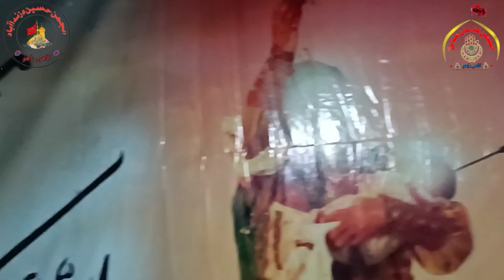TERE QATILO NE AKBAR| 7 Muharam 2023 | Anjuman Hussain Zinda Abad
TERE QATILO NE AKBAR|cakecake decoratingbakingHow to bake a birthday cake cake decorating ideasHow to bake a birthday cake and decorate it for beginnersnew nohay 2023nohay 2023 newNohay 2023cake recipechocolate cakeHow to bake a birthday cake without ovenmir hasan mirmir hasan mir nohaynohay 2021new noha 2023cake ideasmuharram nohay 2023mir hasan mir nohay 2023